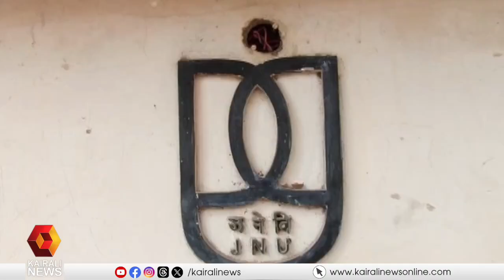അക്കാദമിക സ്വാതന്ത്ര്യ സൂചികയിൽ കൂപ്പ്കുത്തി ഇന്ത്യ | kairali news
അക്കാദമിക സ്വാതന്ത്ര്യ സൂചികയിൽ കൂപ്പ്കുത്തി ഇന്ത്യ
India downed academic freedom index